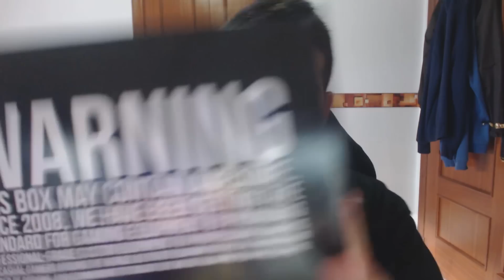Mi SuperMando Personalizado ! - TheControllerShop